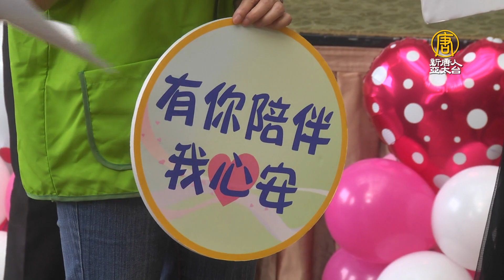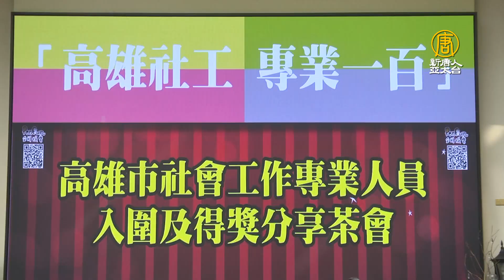高市社工專業人員表揚 陳其邁加冠感謝付出